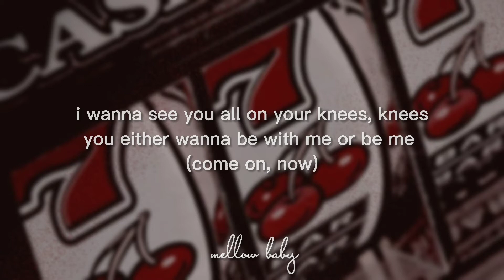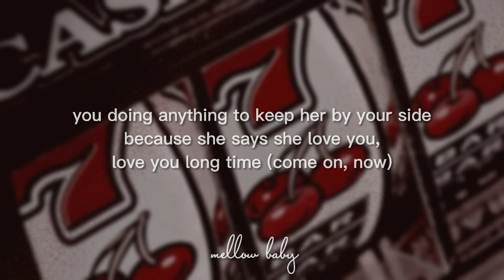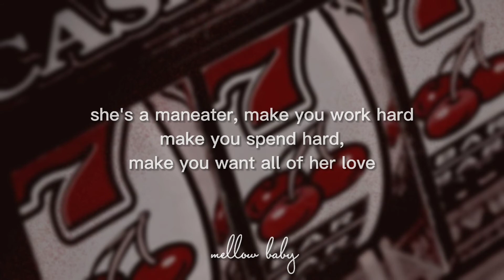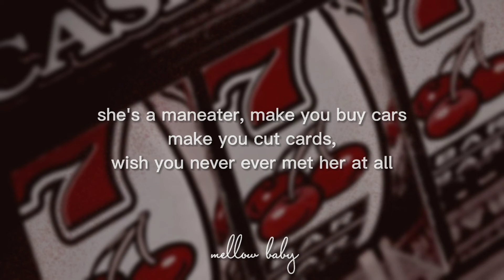maneater - nelly furtado | tiktok lyrics